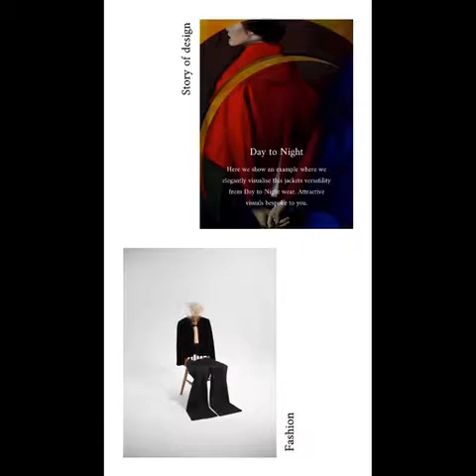20 February 2021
Welcome to the Dora Jean Creation YouTube Channel. Here you get an insight to how I create and as we progress I will also be doing tutorials to help you develop your skills.